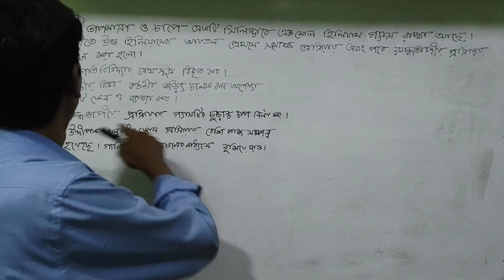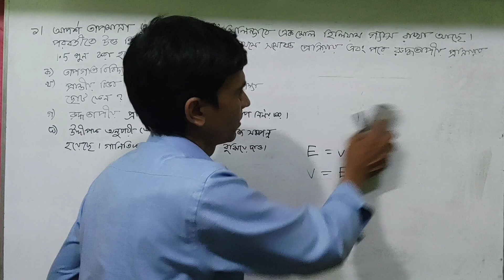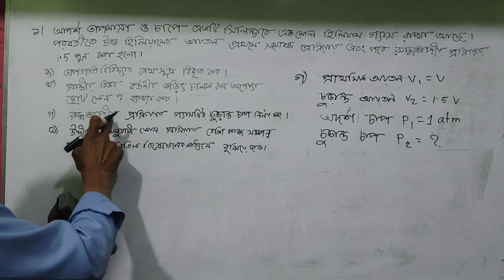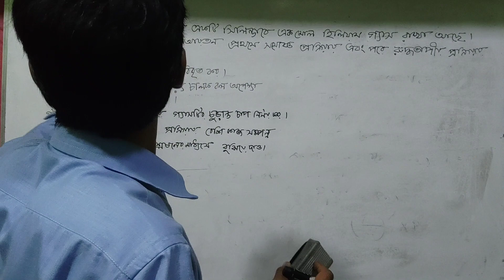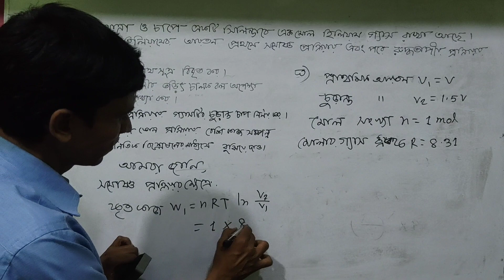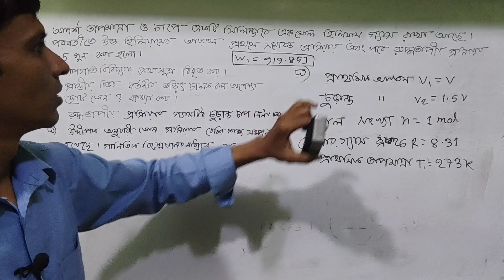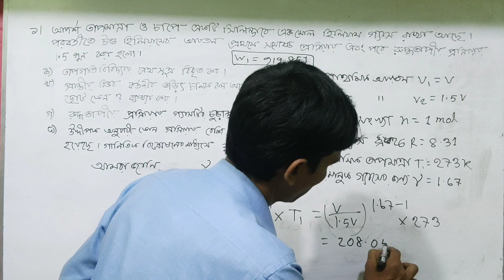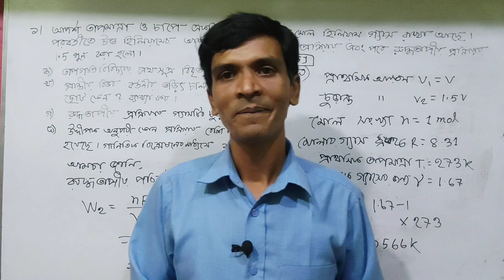hsc physics 2nd paper cq 2022 | rajshahi Board question solution 1|100% correct solutions |Kalam Sir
পদার্থবিজ্ঞান প্রথম পত্র নদী পারাপার জতীয় সমস্যা ক্লাসের লিংক